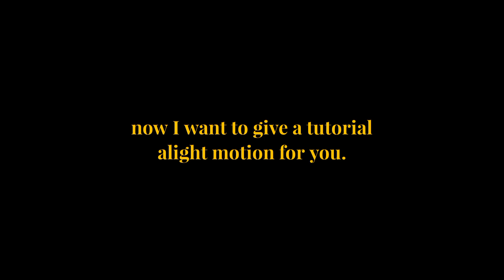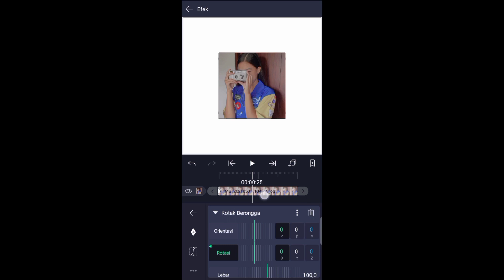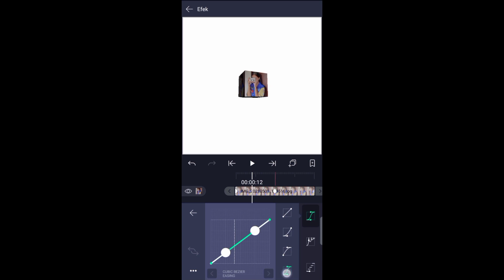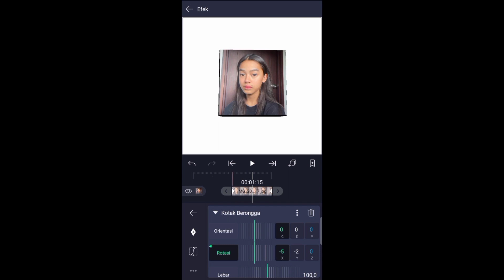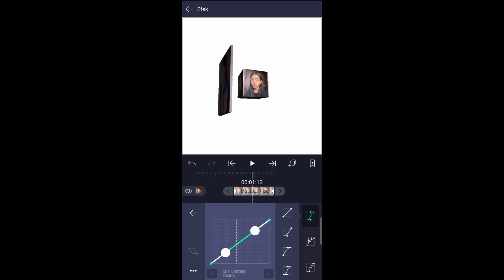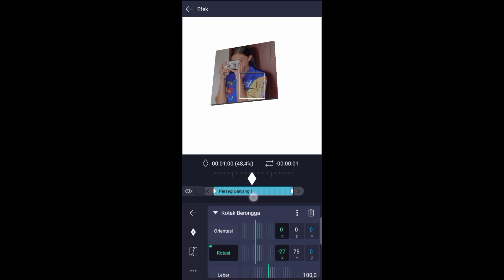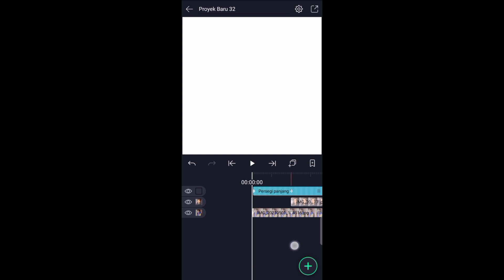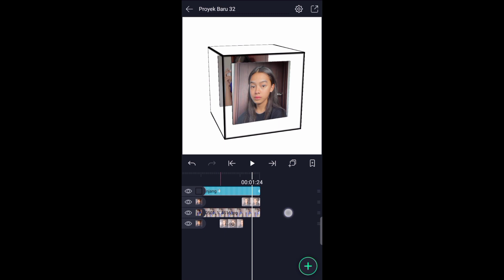AE LIKE 3D TRANSITION | ALIGHT MOTION [tutorial #23]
see you more later✨.